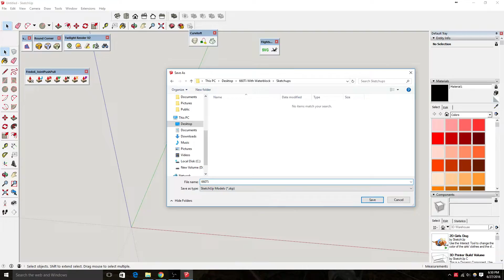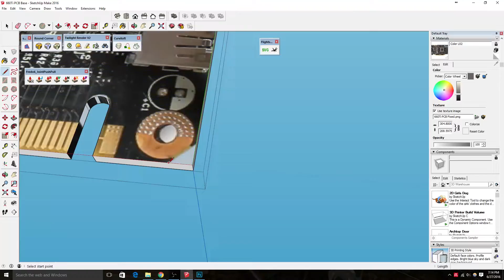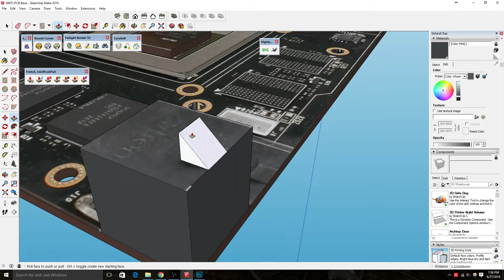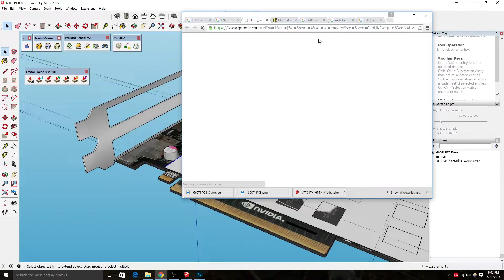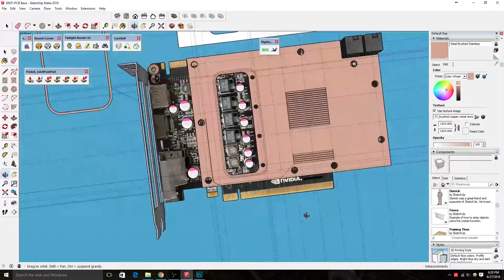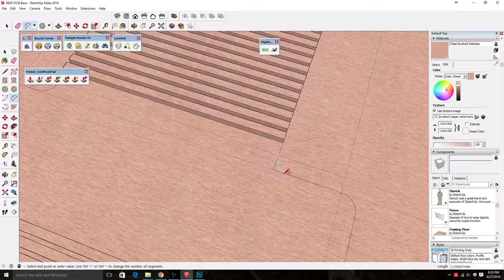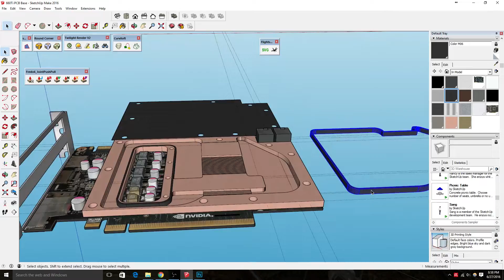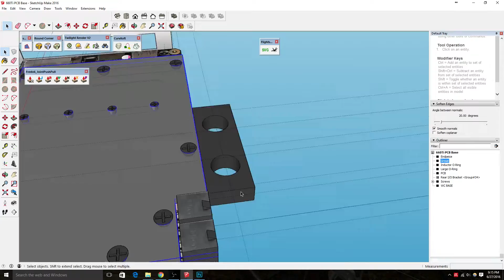Modeling a Gpu Waterblock in Sketchup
Hey, thank you so much for taking the time to check out my video. Originally this was a tutorial I scrapped due to how long it was, but I figured I’d upload it anyway and not waste all the footage. I modeled a Nvidia 660Ti PCB (without the Rear I/O) and a EK FC-970 Waterblock for an upcoming project. Everything was modeled in Sketchup Make 2016. I personally believe that Sketchup is the one of the best free 3d modeling program I’ve seen and used, due to ease of use and massive community support and adoption. Look at Fusion 360 for more complex, powerful projects. I’ll be making tutorials on how to model things in the future, utilizing free plugins to create complex objects. If you have any questions or want help on Sketchup, please ask, and I’ll try to answer to the best of my ability!

Copper texture I used a bunch of different ones but settled on this